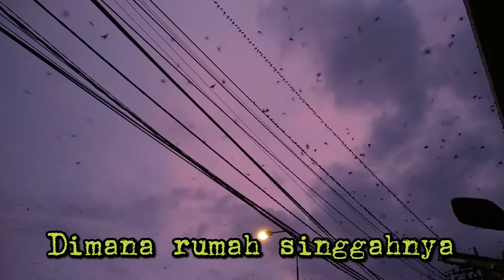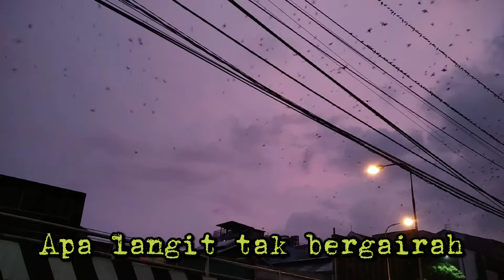RAHASIA SANG PENCIPTA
Semua Yang Terjadi Dalam Hidup Ini
Semua Adalah Misteri Ilahi.